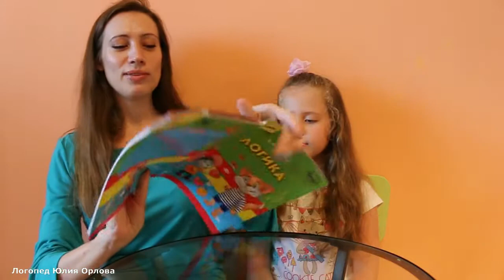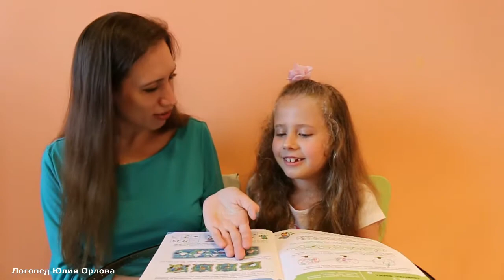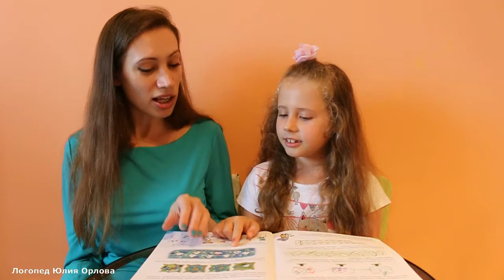Курс логопедических занятий "Рычать подано". Занятие 39